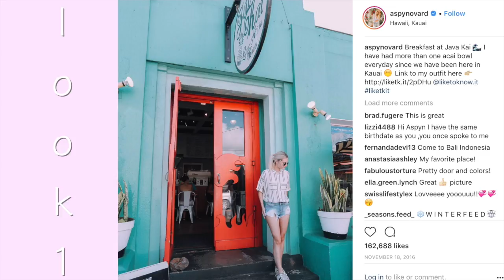I COPIED ASPYN OVARD'S INSTAGRAM STYLE!!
HEY GUYS! I WAS INSPIRED BY ALL THE OLD "I COPIED (BLANK) INSTAGRAM FOR A WEEK" BUT I WANTED TO FOCUS MORE ON COPYING HER STYLE, RATHER THAN RECREATING THE PERFECT PICTURE. THE PICTURES CAME OUT GOOD, WITH EXCEPTION TO THE LAST..BUT THAT'S OK! SEE YOU NEXT SUNDAY!